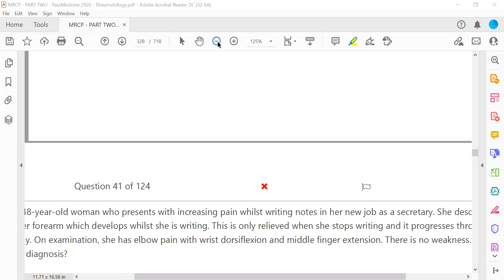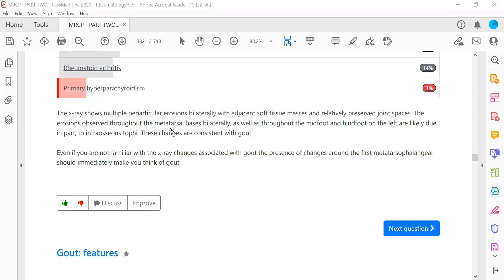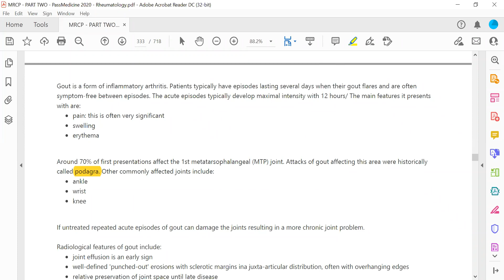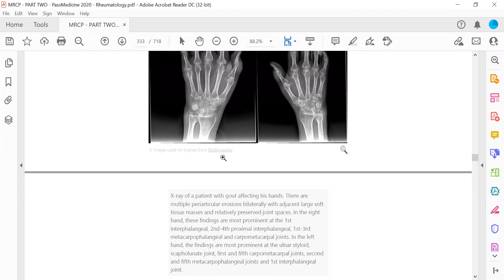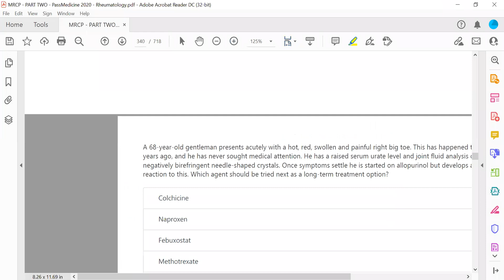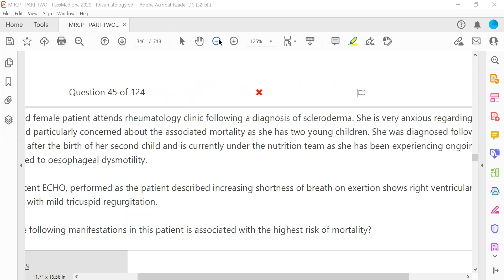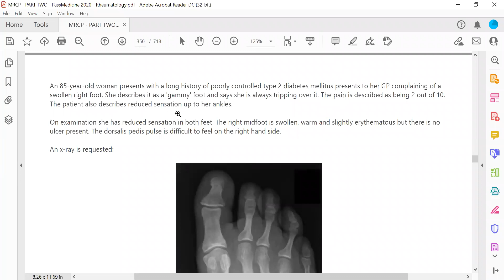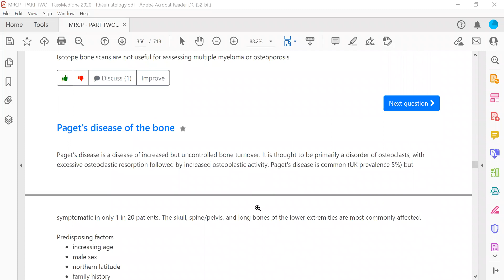MRCP PART TWO PASSMEDICINE 2020 Rheumatology 18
ROTATOR CUFF MUSCLES
ELBOW PAIN
LATERAL EPICONDYLITIS
CARPAL TUNNEL SYNDROME
CUBITAL TUNNEL SYNDROME
DE QUERVAIN’S TENOSYNOVITIS
ADHESIVE CAPSULITIS
LOWER BACK PAIN
LOWER BACK PAIN: PROLAPSED DISC
LUMBAR SPINAL STENOSIS
SERONEGATIVE SPONDYLOARTHROPATHIES
ANKYLOSING SPONDYLITIS: FEATURES
ANKYLOSING SPONDYLITIS: INVESTIGATION AND MANAGEMENT
PSORIATIC ARTHROPATHY
REACTIVE ARTHRITIS
REACTIVE ARTHRITIS: FEATURES
ILIOPSOAS ABSCESS
HIP PAIN IN ADULTS
AVASCULAR NECROSIS OF THE HIP
HIP PROBLEMS IN CHILDREN
SEPTIC ARTHRITIS
MERALGIA PARAESTHETICA
ANKLE INJURY: OTTAWA RULES
OSTEOARTHRITIS: MANAGEMENT
OSTEOGENESIS IMPERFECTA
OSTEOMALACIA
OSTEOMYELITIS
OSTEOPETROSIS
OSTEOPOROSIS: CAUSES
OSTEOPOROSIS: GLUCOCORTICOID-INDUCED
OSTEOPOROSIS: DEXA SCAN
OSTEOPOROSIS: MANAGEMENT
BISPHOSPHONATES
DENOSUMAB
VITAMIN D SUPPLEMENTATION
PAGET’S DISEASE OF THE BONE
BONE TUMOURS
BONE DISORDERS: LAB VALUES

TUMOUR NECROSIS FACTOR
AZATHIOPRINE
MYCOPHENOLATE MOFETIL
CHRONIC FATIGUE SYNDROME
DERMATOMYOSITIS
DERMATOMYOSITIS: INVESTIGATIONS AND MANAGEMENT
POLYMYOSITIS
POLYMYALGIA RHEUMATICA
FIBROMYALGIA
MYOPATHIES
ANCA
EXTRACTABLE NUCLEAR ANTIGENS
SYSTEMIC LUPUS ERYTHEMATOSUS
SYSTEMIC LUPUS ERYTHEMATOSUS: FEATURES
SYSTEMIC LUPUS ERYTHEMATOSUS: INVESTIGATIONS
SYSTEMIC LUPUS ERYTHEMATOSUS: PREGNANCY
SYSTEMIC SCLEROSIS
RAYNAUD’S
DISCOID LUPUS ERYTHEMATOSUS
DRUG-INDUCED LUPUS
SJOGREN’S SYNDROME
MIXED CONNECTIVE TISSUE DISEASE
MARFAN’S SYNDROME
EHLER-DANLOS SYNDROME
RHEUMATOID ARTHRITIS: EPIDEMIOLOGY
RHEUMATOID ARTHRITIS: ANTIBODIES
RHEUMATOID ARTHRITIS: PRESENTATION
RHEUMATOID ARTHRITIS: DIAGNOSIS
RHEUMATOID ARTHRITIS: X-RAY CHANGES
RHEUMATOID ARTHRITIS: MANAGEMENT
LEFLUNOMIDE
HYDROXYCHLOROQUINE
METHOTREXATE
SULFASALAZINE
RHEUMATOID ARTHRITIS: DRUG SIDE EFFECTS
RHEUMATOID ARTHRITIS: PROGNOSTIC FEATURES
RHEUMATOID ARTHRITIS: PREGNANCY
RHEUMATOID ARTHRITIS: COMPLICATIONS
TEMPORAL ARTERITIS
POLYARTERITIS NODOSA
BEHCET’S SYNDROME
ANTIPHOSPHOLIPID SYNDROME
GOUT: PREDISPOSING FACTORS
GOUT: DRUG CAUSES
GOUT: FEATURES
GOUT: MANAGEMENT
PSEUDOGOUT
PSEUDOXANTHOMA ELASTICUM
RELAPSING POLYCHONDRITIS
RHEUMATOLOGY KEYS
LANGERHANS CELL HISTIOCYTOSIS
FAMILIAL MEDITERRANEAN FEVER
MCARDLE’S DISEASE
STILL’S DISEASE IN ADULTS